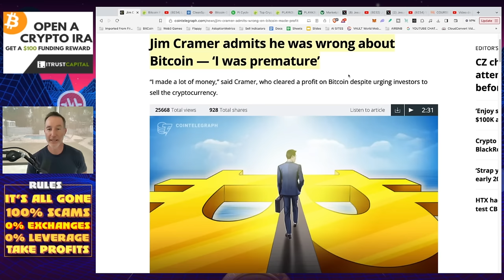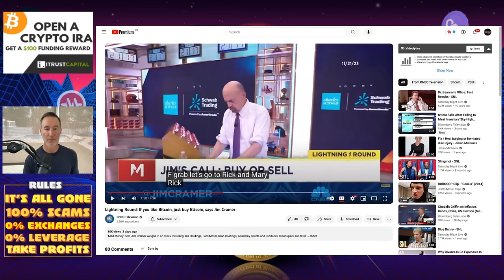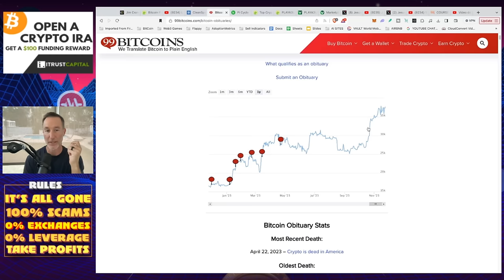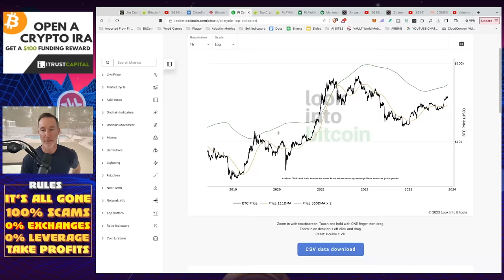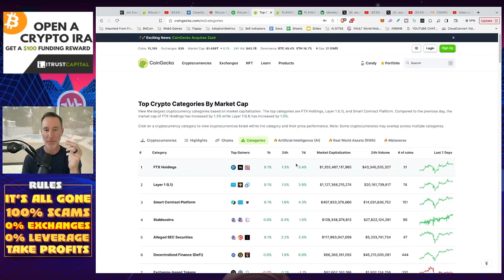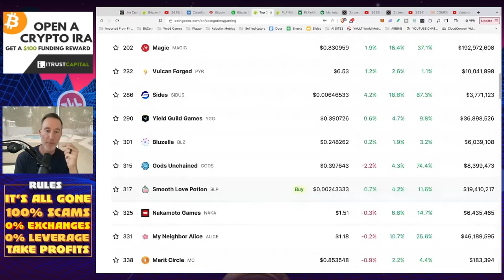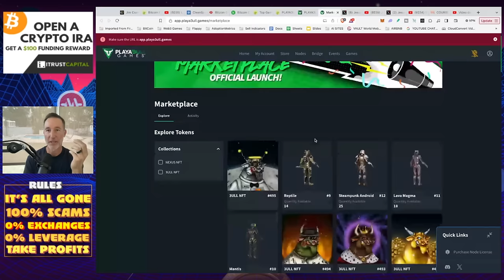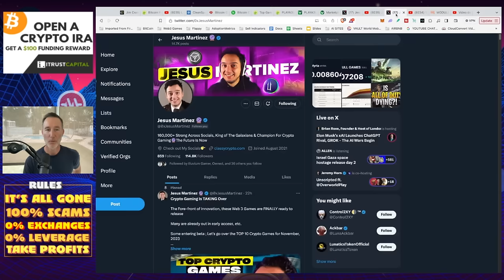ALTCOINS TAKE CENTER STAGE AS BITCOIN EXPERTS LEFT BEHIND.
Why have so many experts gotten it wrong and does it really matter on the bitcoin train? Altcoins are ripping and here is what is looking good at these prices. Remember, we have a LOOOONG way to go, so plan accordingly.

0:00 - Market Recap | Topics Overview
0:20 - JIM CRAMER ADMITS HE WAS WRONG
5:14 - THE FOUR YEAR CYCLES
11:00 - SHOULD WE BE LOOKING AT ALTS?
15:28 - PLAYABLE
19:01 - JESUS MAKES REVENUE PLAYING GAMES

●▬▬▬▬▬▬CRYPTO ESSENTIALS▬▬▬▬▬▬▬●

●▬▬▬▬▬▬▬▬FOLLOW D.A.N.▬▬▬▬▬▬▬▬▬▬●

●▬▬▬▬▬▬▬▬STRATEGIES▬▬▬▬▬▬▬▬▬●

●▬▬▬▬▬RECOMMENDATIONS▬▬▬▬▬●